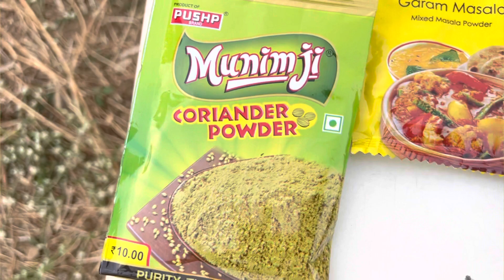Champaran Mutton | Ahuna Meat | चंपारन मटण । अहुना मीट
Champaran Style mutton is an authentic recipe from Bihar. The goat meat is prepared in a clay pot upon low heat of charcoal. This recipe is usually in the fields where friends come together and have a feast.
I prepared this in one of my friend's farm and tell u what we had a really great time.
This is a must try recipe if u are a foodie.
Special thanks to YouTube for being a media to share my video till my viewers